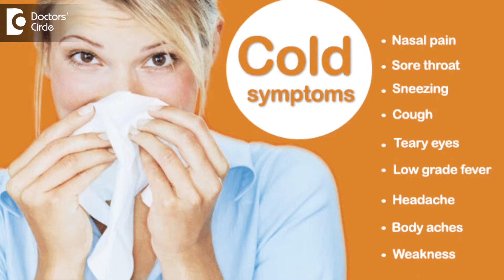What you need to know to avoid a Summer Cold? - Dr. Sriram Nathan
Swollen tongue can be of two types one the feeling that the tongue is full and when you show it to the doctor he says its fine but still you feel the problem. So in any case the common cause of allergy having a food allergy or you have got exposed to some allergants or dust. The most common food allergy say if you have sea food then you get tongue swelling, if you have bitten your tongue without your knowledge you can have swelling. There are many other conditions where the tongue can get swollen, so if you have swelling of tongue and it is bothering you, causing discomfort and if it persists then you have to visit your ENT doctor, after examination he would give you proper treatment.